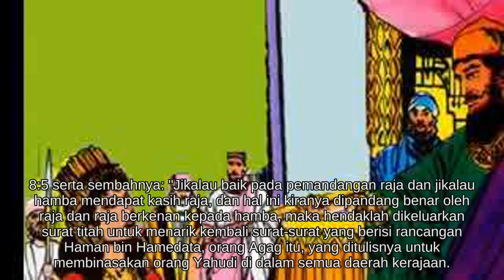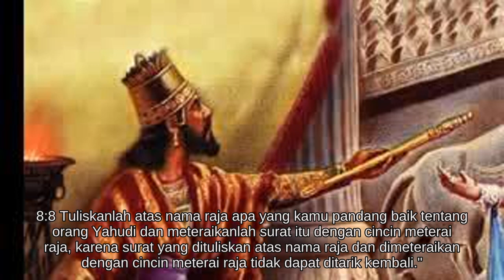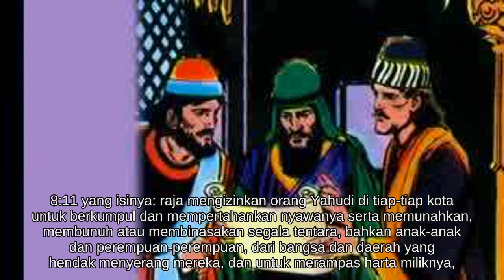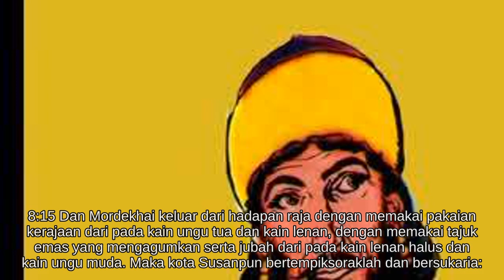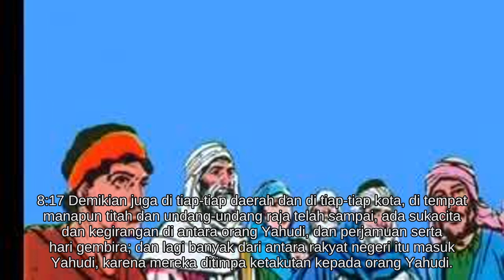Ester 8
Alkitab Suara - Ester 8